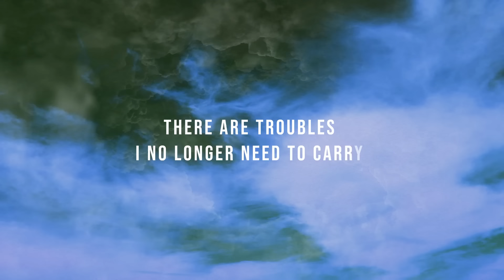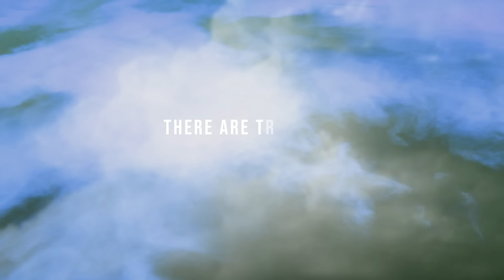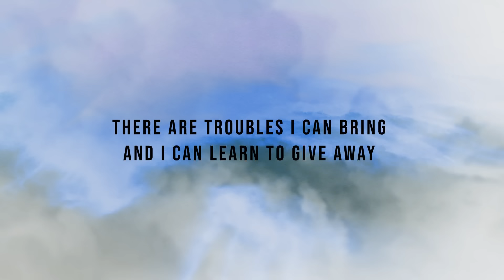David Lyon - Burdens (Official Lyric Video)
Watch the official lyric video for 'Burdens' by David Lyon.

Video by Simon Baker at Thirteen Creative.

BURDENS

I will lay my burdens down
I will bring my insecurities and worries
To the One who knows my fear
To the One who always cares
There are troubles I no longer need to carry

So I will choose to trust the only One who holds my heart
Knowing that He knows me and has guided me this far
And when I'm full of emptiness with shadows all around
I believe He'll show me how to lay my burdens down

There are troubles I can bring and I can learn to give away
To the One who knows the end from the beginning
There is light and freedom in the welcome of His grace